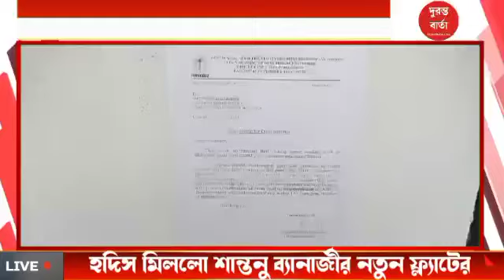হদিশ মিলল শান্তনু ব্যানার্জীর আরও সম্পত্তির ব্যান্ডেলে